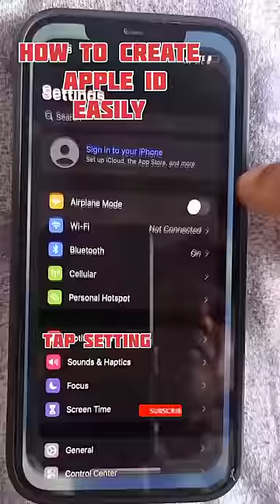How To Create Apple Id|| Icloud Id || Apple Id kaise Bnayen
apple id create
apple id locked how to unlock
apple id disabled activation lock
apple id kaise banayeapple id
apple id ka password kaise pata kare
apple id password kaise banaye
apple id password
apple
how to create apple id
 how to create app
how to create app in play store
ow to create apple id password how to create apple id
malayalam
how to create apple id in tamil how to create apple id in iphone
how to create apple id in ipad
how to create apple id in hindi
how to create apple id in android phonehow create icloud account